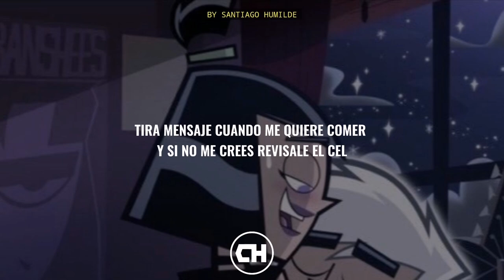[LETRA] Nuestro Secreto ✓ Obed Mata. [Estreno] [Romántica]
Gracias por mirar nuestro vídeo. 🎶🔥

🚫Contenido creado por SD MUSIC/SANTIAGO HUMILDE